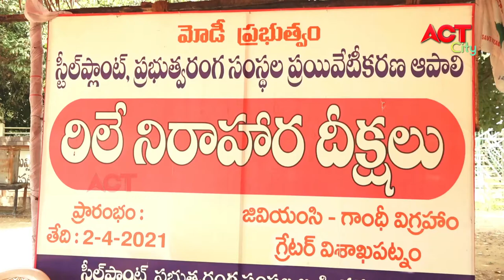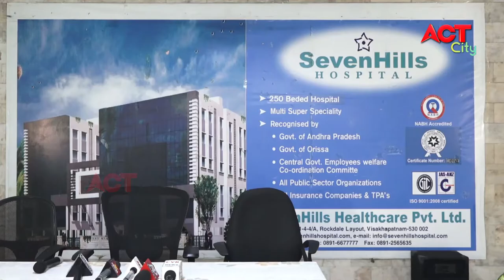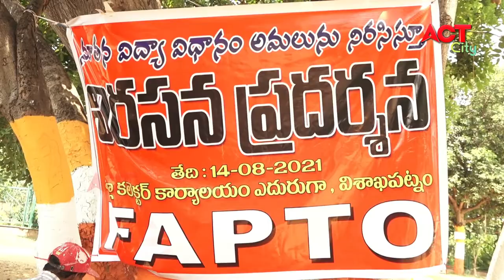MORNING ACT CITY VIZAG NEWS 14-08-2021